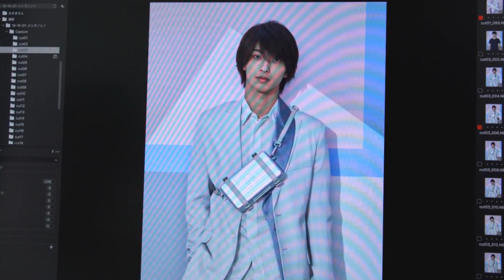横浜流星 × DIOR ／ MEN'S NON-NOスペシャルシューティング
2020年の一冊目、メンズノンノ1月9日発売号は俳優・横浜流星さんがカバーモデル。
「ディオール」のメンズコレクションを軽やかに纏った、その撮影風景を公開！

誌面の詳細と購入予約はこちら